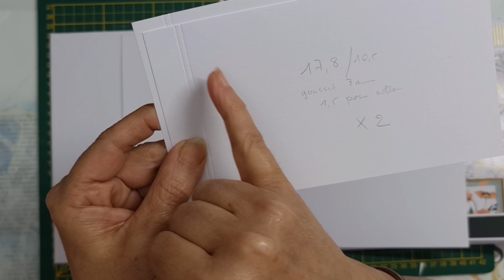TUTO ALBUM PHOTO POPUP. PARTIE 2 .SCRAPBOOKING.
La 2ème partie tuto un popup et une cascade à pousser.